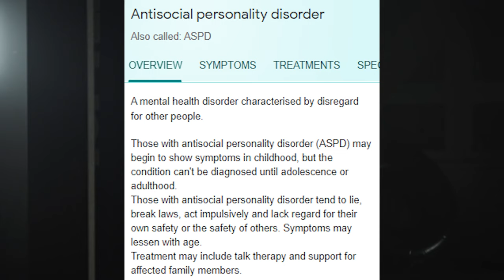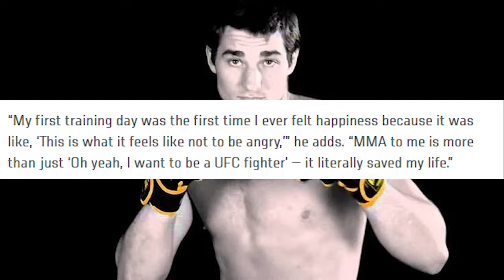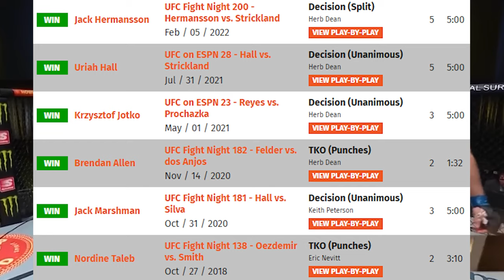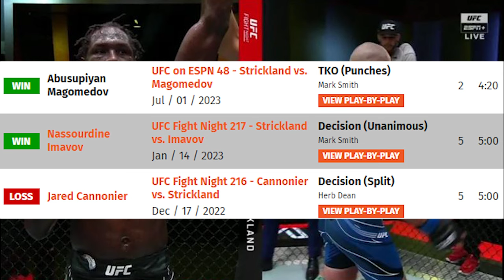The American Lunatic | The Story of Sean Strickland